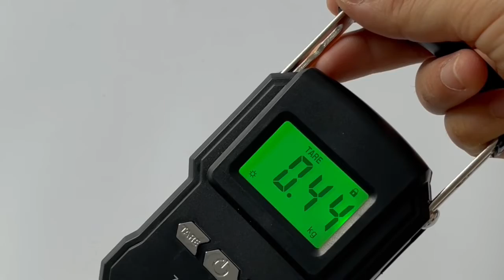Househole Fishing Weighing Scale For Fisherman 75 kg With 1M Tape